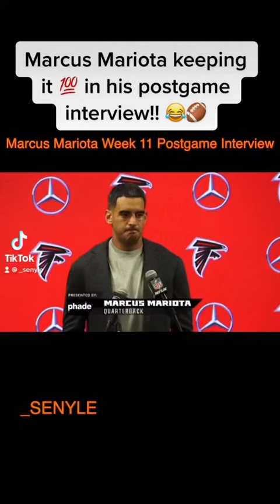Marcus Mariota keeping it a buck postgame after the week 11 win!!